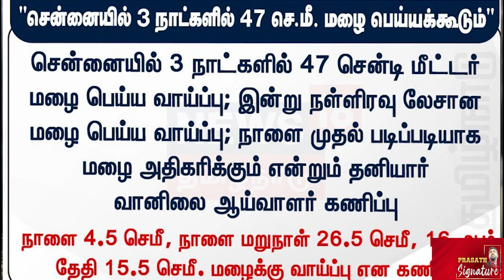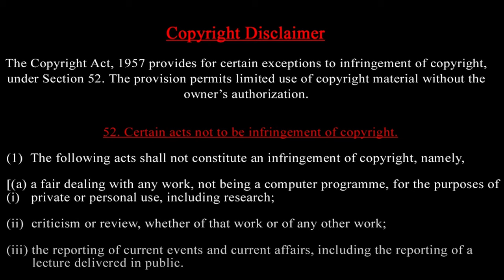🔴Chennai Heavy Rain LIVEஆட்டோக்கார தெய்வங்கள்- உணவு டெலிவரி பாய்ஸ்- மெட்ரோ ரோட்டில் பள்ளங்கள் Flood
🔴Chennai Heavy Rain LIVE |ஆட்டோக்கார தெய்வங்கள்உணவு டெலிவரி பாய்ஸ் மெட்ரோ ரோட்டில் பள்ளங்கள் Flood

நுங்கம்பாக்கம் சாலை மூடல் | Chennai Road Close |

வீடுகளை விட்டு வெளியேறும் மக்கள் | Heavy Rain | Flood |

Chennai and other parts of Tamil Nadu are preparing for heavy rainfall over the next few days. The Met Department has issued an orange alert for Chennai and nearby districts, forecasting heavy to very heavy rainfall.
Heavy Rain | TN Rain | Flood | Chennai | Weather update
வருகிறது வரலாறு காணாத மழை ! ரெட் அலெர்ட்டில் தமிழகம் | rain red alert chennai
சென்னையில் நேற்றிரவு முதலே
பலத்த மழை பெய்து வருகிறது.
இன்று காலையில்
சென்னையின் பல பகுதிகளில்
தொடர்ந்து கனமழை பெய்கிறது.
இதனால் சென்னையில்
பல சாலைகள் வெள்ளக்காடாகியுள்ளன

Prasath signature